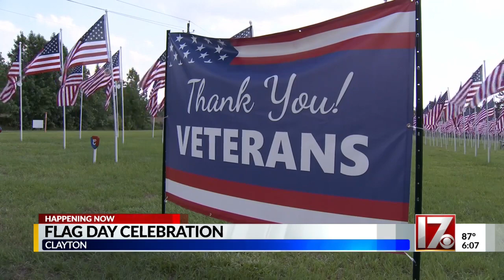1,200 flags: Clayton's flag day celebration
1,200 flags: Clayton's flag day celebration